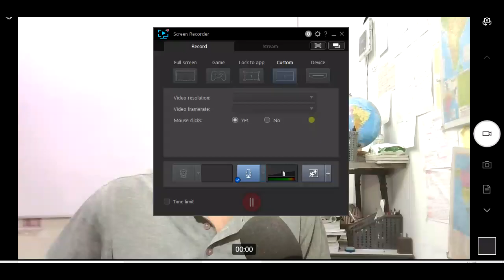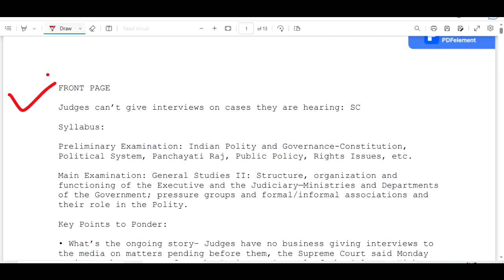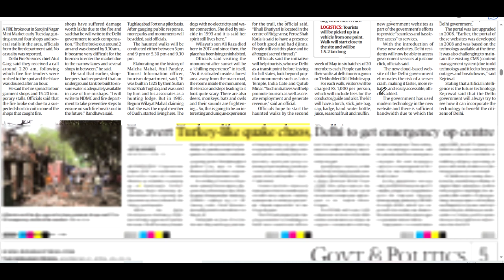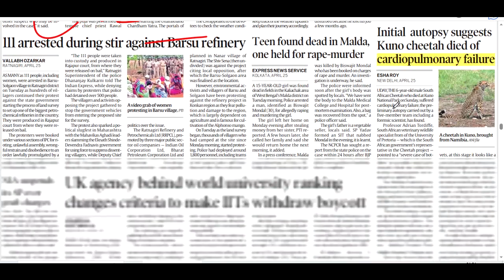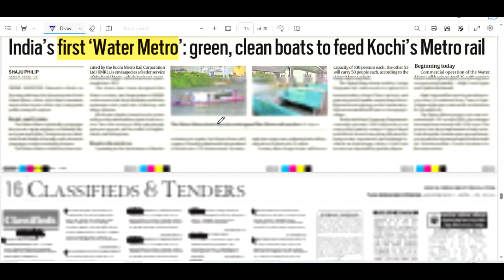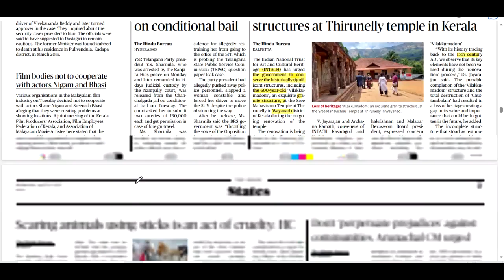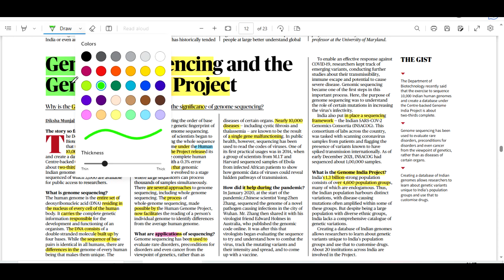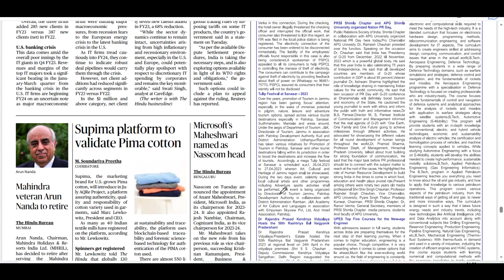HEADLINENEWS | APRIL , 26 , 2023 . | THE INDIAN EXPRESS AND THE HINDU